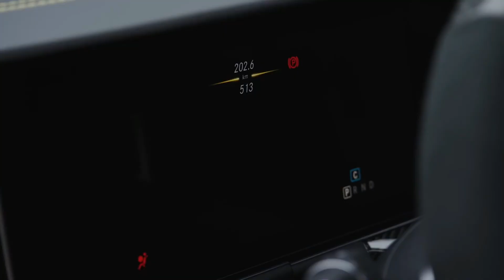Mercedes AMG GT 63 S & GT 53 Sound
Engine Flames/Pop Cracks